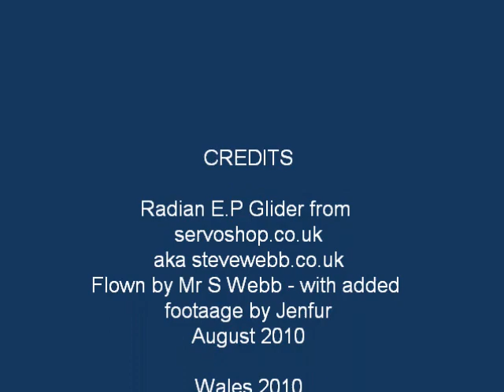Clarach Bay Park Zone Radian with Sports Cams - 15th August - Aerial Vid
Another video of the ParkZone Radian up and aloft over Clarach Bay in Wales, which is near to Avawristwatch. The weather went rather bad for other days that were available and so more detailed arial flights that were planned were cancelled. This one is quite good though! Talk about landing at one's feet. See the end for what we mean!